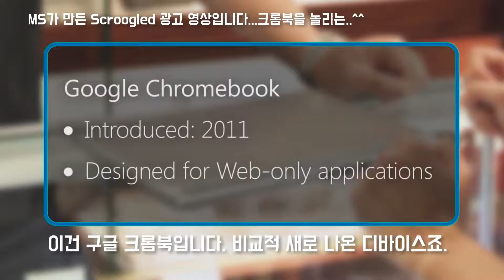GEG South Korea - MS가 만든 크롬북 놀리는 광고. 하지만 모든 내용은 사실이 아니랍니다 ^^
크롬북은 구글이 만든 신개념의 PC입니다. 클라우드 기반이라 간편하고 가볍죠. 무엇보다 매우 저렴하기 때문에 학교 현장에서 학생들이 사용하기에 딱입니다.
크롬북이 학교의 모습을 바꾸고 있습니다.